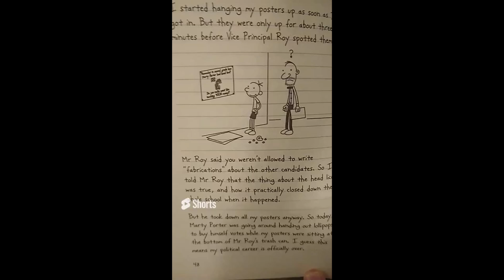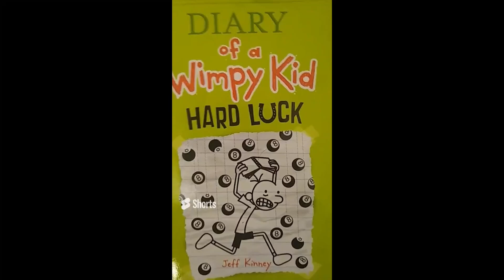How many times has Greg Heffley seen Vice Principal Roy?